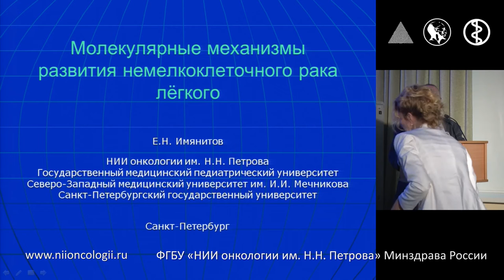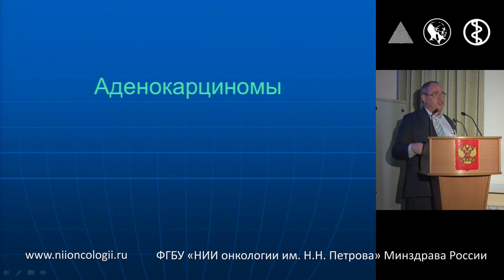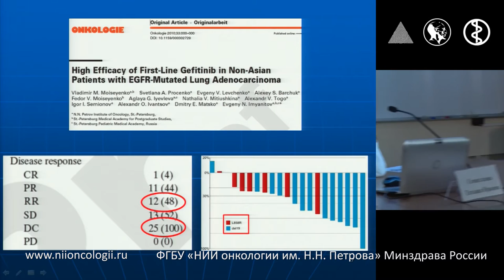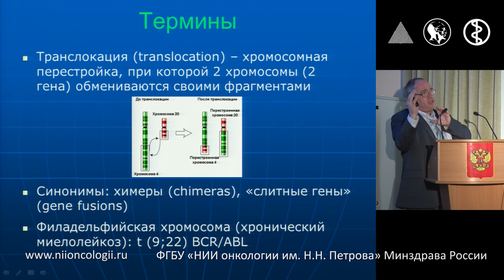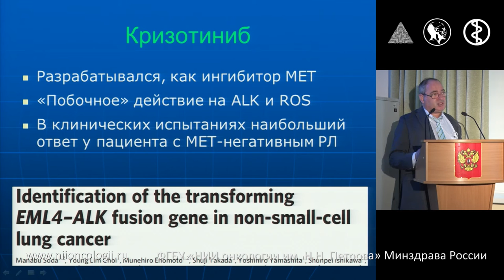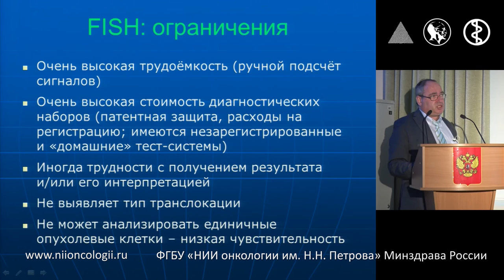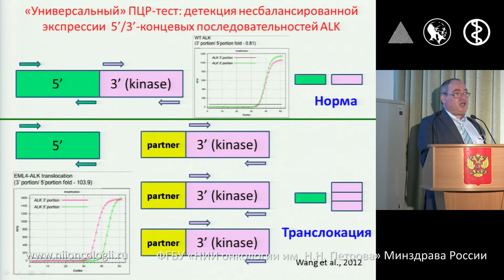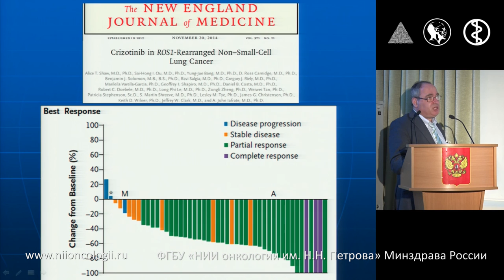Роль тирозинкиназы ALK в онкогенезе. Методы молекулярной диагностики и транслокаций ALK.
Мастер-класс "ALK-позитивный НМРЛ: мультидисциплинарный поход в диагностике и лечении"
Е.Н. Имянитов